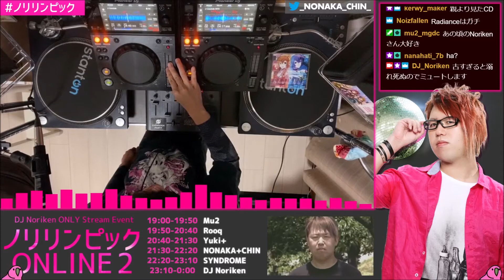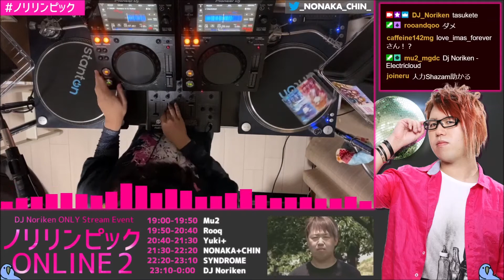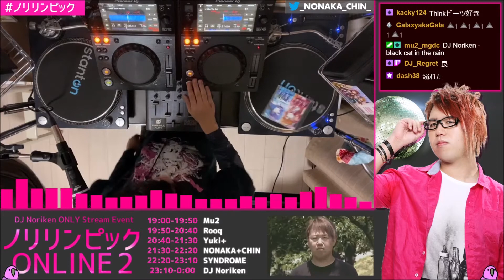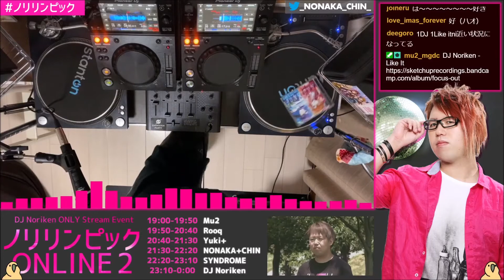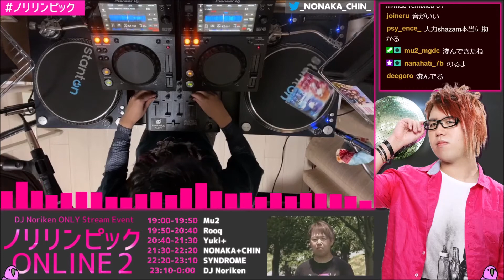2020/10/17 ノリリンピック オンライン2 アーカイブ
2020年10月17日にtwitchで開催された、DJ Norikenの曲だけが流れ続ける狂気のイベント ノリリンピック オンライン2のNONAKA+CHIN部分のアーカイブです。
今でこそ付き合いも長くなって遊び友達みたいな感覚だけど、今回出演にあたり改めて好きなのりけんの音をかき集めたら完全に"あのころ"の音が集まりました。DJ Noriken、やっぱりお前はすごいよ。

1.Conclude - DJ Noriken
2.Conclude2013 - DJ Noriken
3.Transparent(Le Dos-on Remix) - DJ Noriken
4.Randomize to Euphoria - DJ Noriken
5.M@H/Bounced+D-Face - DJ Noriken
6.We Love G - Dj Noriken
7.wasabi - DJ Noriken
8.Electricloud - DJ Noriken
9.ONIGIRI - Hommarju vs DJ Noriken
10.Horse (Bouncecore Edit) - Salvatore Ganacci
11.VOX Diamond (DJ Noriken Remix) - DJ Noriken
12.Breakthrough - DJ Noriken
13.black cat in the rain - DJ Noriken
14.Like The Sun - DJ Noriken
15.Like It - DJ Noriken
16.Lucent - DJ Noriken Feat. Yukacco
17.Lucent (Thanatos Remix) - DJ Noriken Feat. Yukacco
18.Lucent(JAKAZiD Remix) - yukacco
19.Smiley*Smiley (DJ Noriken Remix) - P*Light
20.Miss You (DJ Noriken Remix) - DJ Noriken
21.夢潜り宇田川 (DJ Noriken Remix) - ガンダーラ十六僧
22.Jingle - DJ Noriken